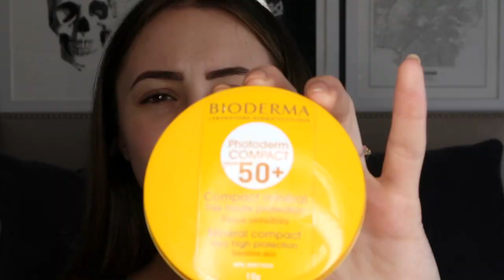TRANSFORM YOURSELF INTO A BRONZED GODDESS WITH THESE PRODUCTS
MAKEUP
BIODERMA MINERAL50SPF